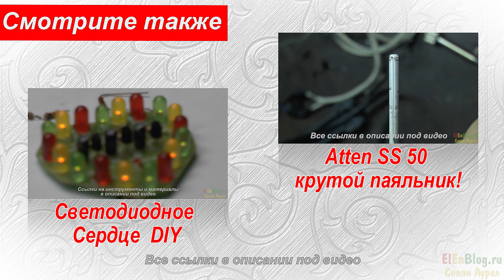Насадки для гравера (Dremel)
Рекомендую, очень полезный в хозяйстве набор Насадок для гравера (dremel). Ниже пишу спустя 2 месяца использования Насадок для гравера.  Часть насадок бесполезны и опасны. Например щётки. При работе с щёток летят щетины, при попадании в лицо хорошо ощущаются, но не протыкают кожу.работать с данными насадками нужно только в очках! Очень понравились насадки для гравера - отрезные диски. Очень много раз выручали. Удобно ими делать паз в маленьких деталях, например вырезать шлиц под отвертку в слизаном винте. В общем, очень интересный набор насадок для гравера, все пока так и не испробовал.

- Atten SS 50 крутой паяльник!